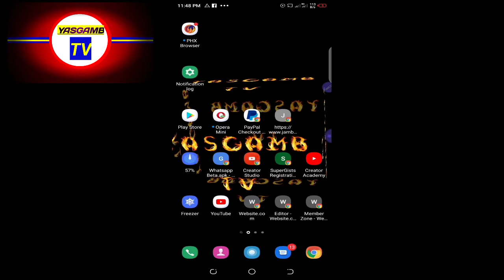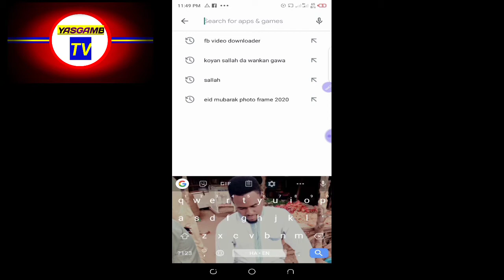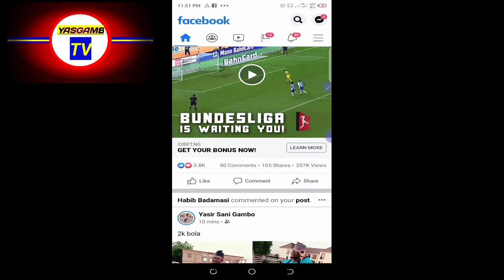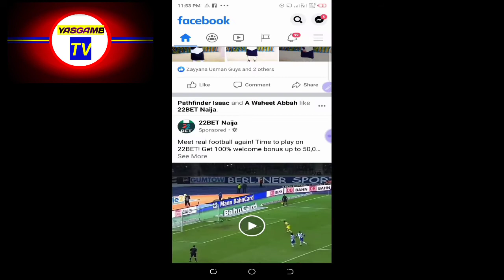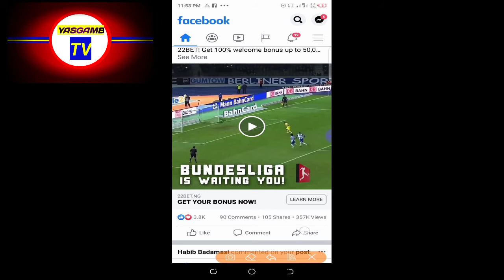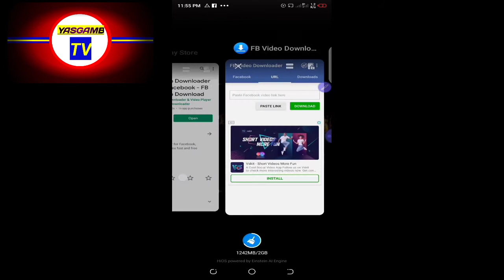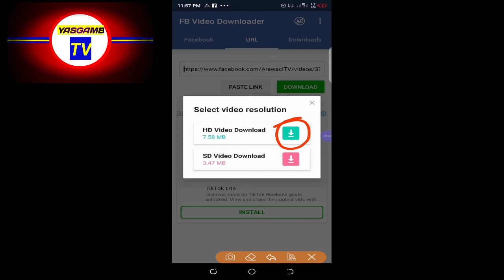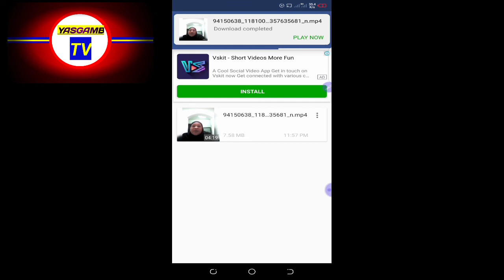Sabon sirrin da baka sani ba a facebook download yadda zaka yi download a sauka ke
Background Eraser #